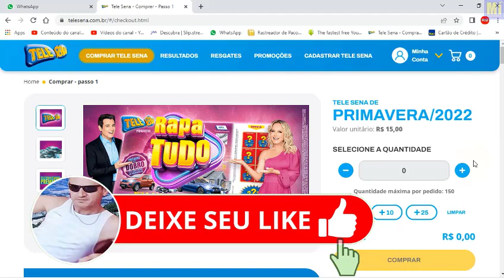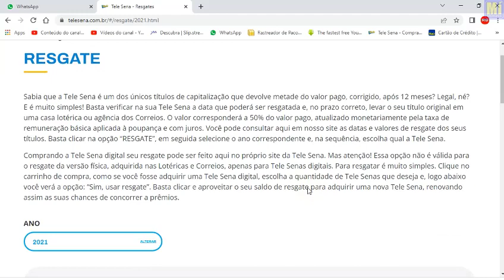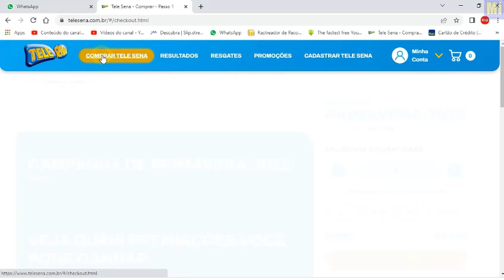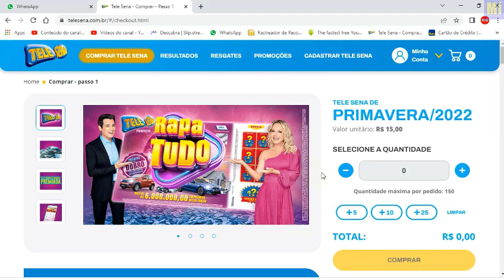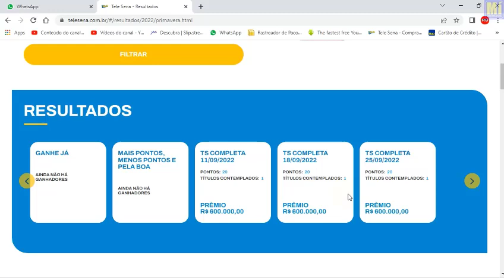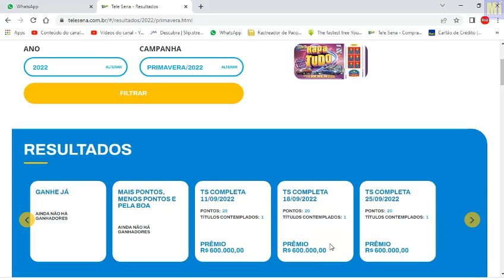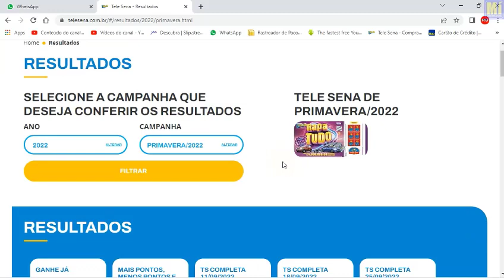TELE SENA FISICA E DIGITAL QUAL A DIFERENÇA